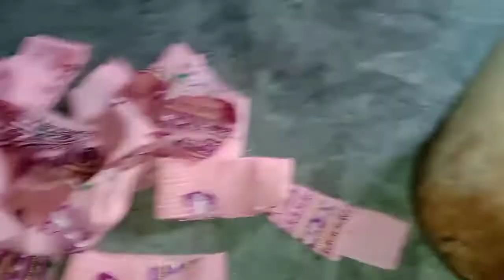Taso bilainifrai somaina bibar gainw tab banaibai home made🥀🌹